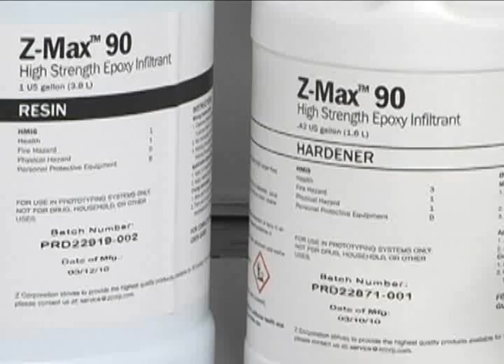How to create durable functional 3D models with Z-Max 90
Z-Max™ 90 (a two-part resin system) is a high-strength epoxy infiltrant specifically formulated for Z Corporation - the Z-Max family is Z Corp's strongest infiltrant available.  With a low viscosity, it is designed to fortify parts built on Z Corporation's 3D printers.  Parts infiltrated with Z-Max 90 can easily be sanded, bonded, drilled, tapped, or machined to accommodate a wide range of applications.  Z-Max 90 will give you a very hard, very rigid and very strong part which has improved resistance to humidity and water.